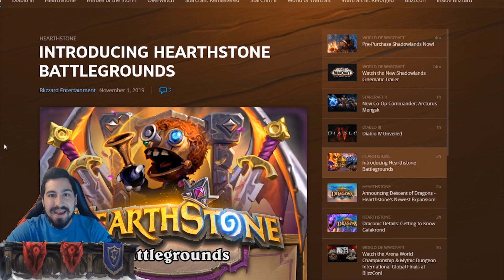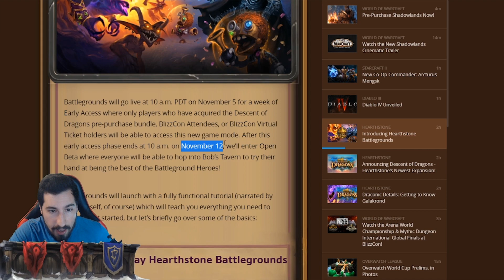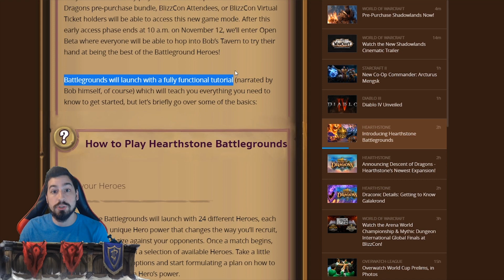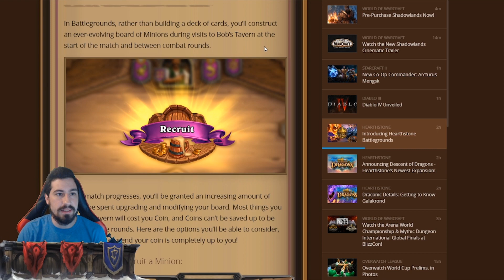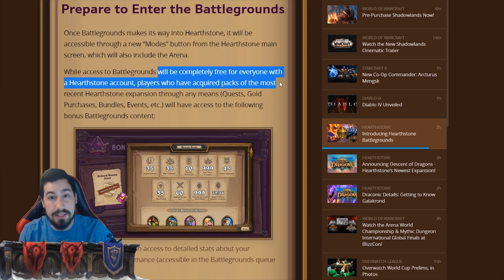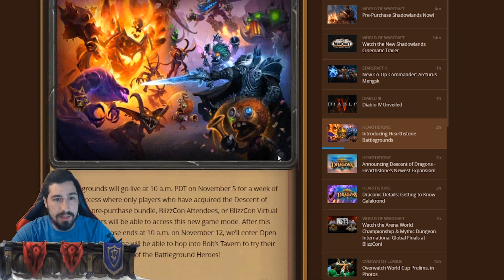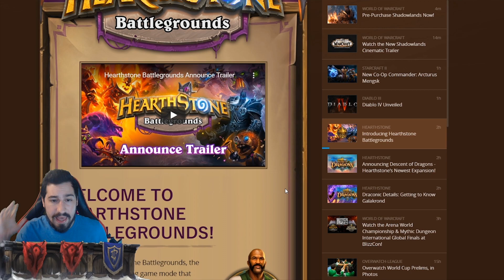NEW GAME MODE - Hearthstone Battlegrounds - Auto Battler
A quick look at Hearthstone New Battlegrounds Game mode. A surprising game mode taking a lot of mechanics and flavor from the recent surge in Auto Chess/Battler games like TFT and Underlords.